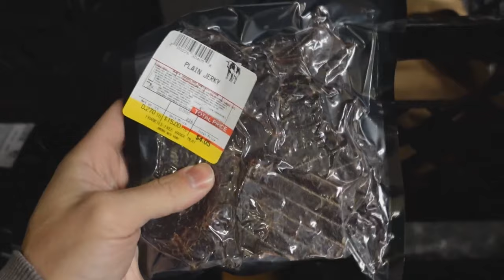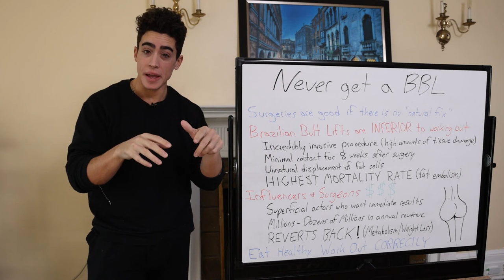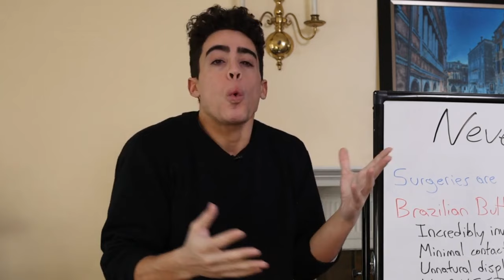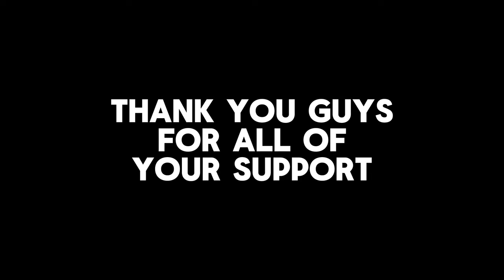Frank Tufano 2023 Year in Review